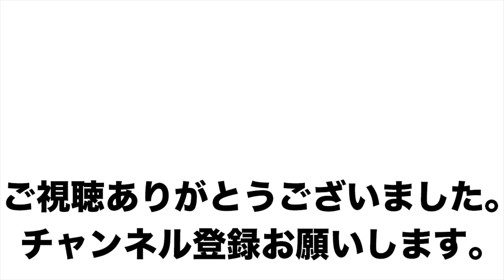超満腹の減量食！【ジャガバード】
究極の減量食シリーズ番外編はジャガバード！ダイエット中でもお腹いっぱい食べられる特化型ダイエット食です！
※カロリーは約1800kcal、PFCは約30%、20%、50%で計算しています。
※ご自身の基礎代謝に合わせて量の変更をしてください。
※塩分はスポーツを行う人用に多めに設定しています。